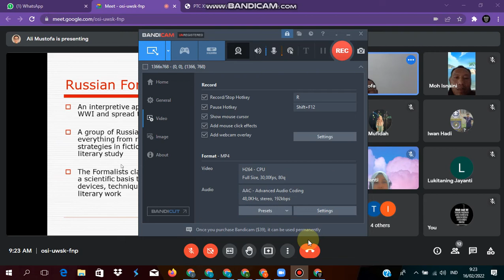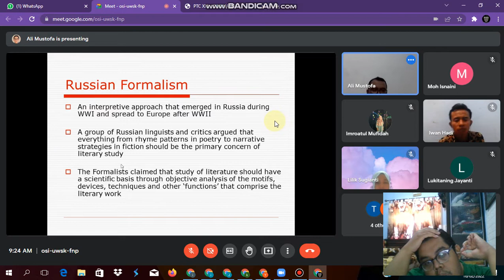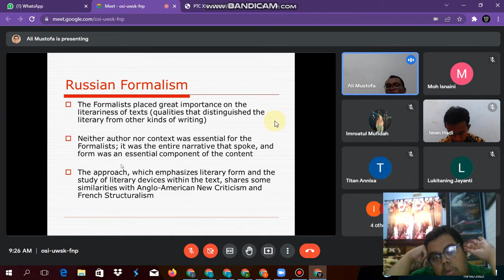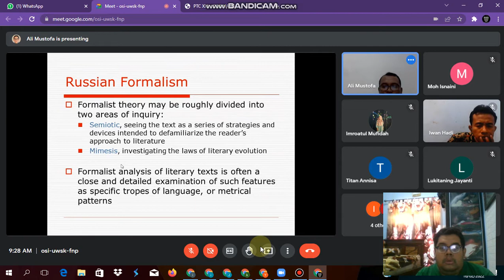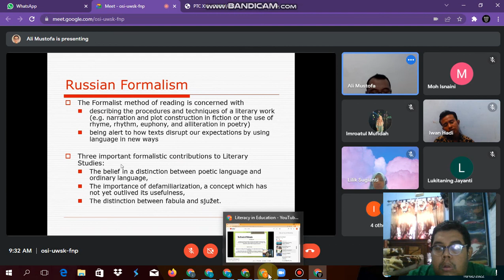Literary Criticism Unesa PBS 2021 B